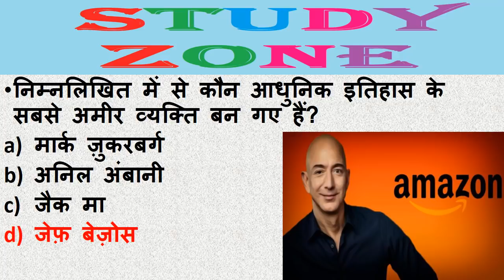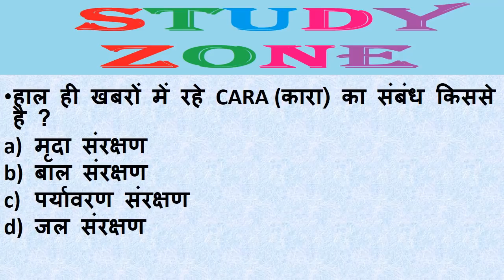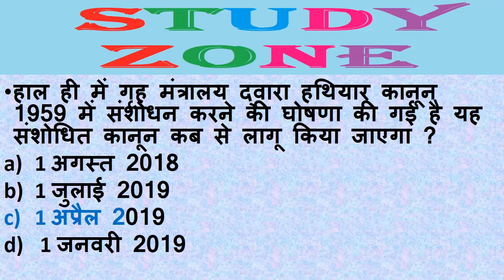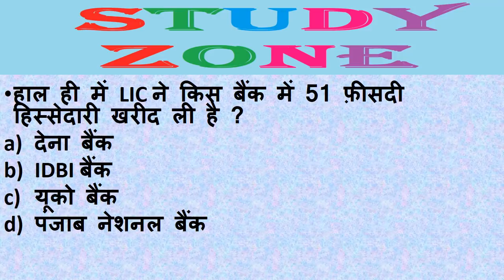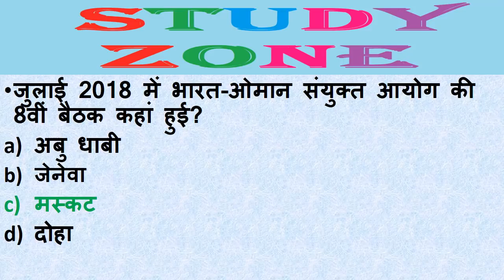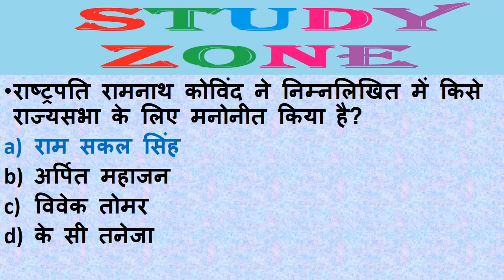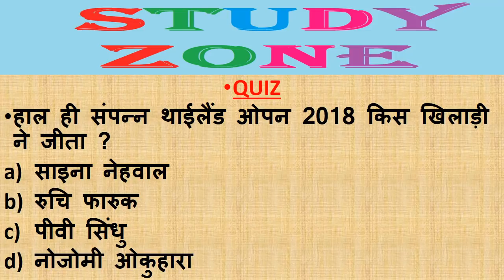Next Dose #28 | 18 JULY 2018 Current Affairs | Daily Current Affairs | Current Affairs In Hindi